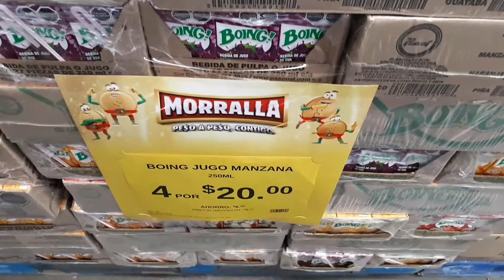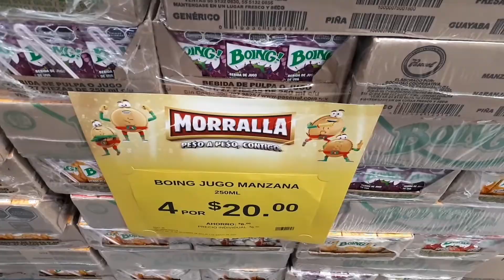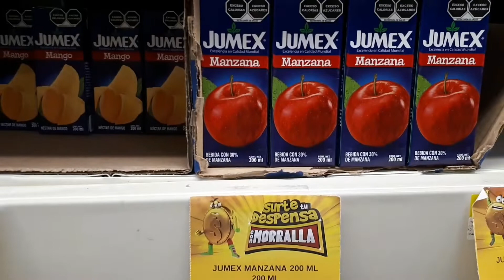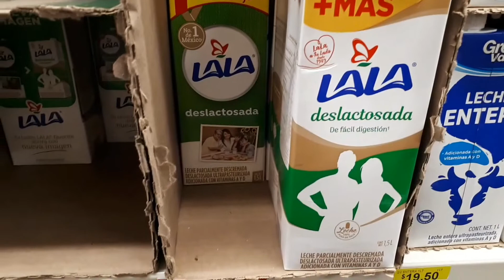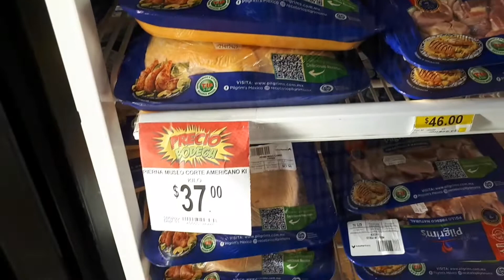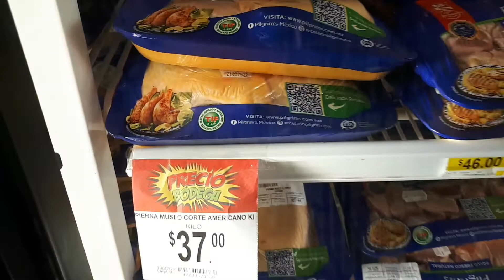✔🤑 Excelentes precios en Jugos, chocolates y más 😋 en Bodega Aurrera